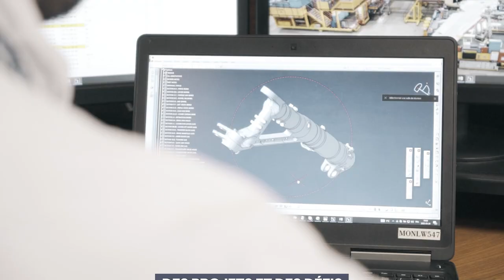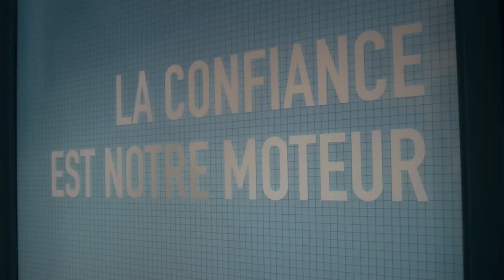Rejoignez Mirabel : construisez les trains d'atterrissage des plus grands avions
Safran Système d'atterrissage recrute !
Safran Landing Systems est un leader mondial des fonctions d'atterrissage et de freinage pour aéronefs. Son site de Mirabel (Québec, Canada) construit les pièces principales (caissons) des trains d'atterrissage pour les plus grands programmes aéronautiques dans une usine 4.0 à la pointe de la technologie. Usinage, polissage, traitements de surface, essais non destructifs, traitement thermique... nos quelques 250 collaborateurs possèdent des savoir-faire parmi les meilleurs au monde. Envie de contribuer à écrire le futur de l’aéronautique ? Rejoignez un site où l'on cultive la passion et les défis techniques !

Join Mirabel’s team : build landing gears for the greatest aircraft
Safran Landing Systems is a world leader in aircraft landing and braking systems. Its Mirabel site (Quebec, Canada) manufactures landing gears’ main parts (main fittings) for the largest aircraft in a state-of-the-art 4.0 factory. Machining, polishing, surface treatments, non-destructive testing, heat treatment... our 250 employees have some of the best know-how in the world. Do you want to help write the future of aeronautics? Join a team that fuels on passion and technical challenges!